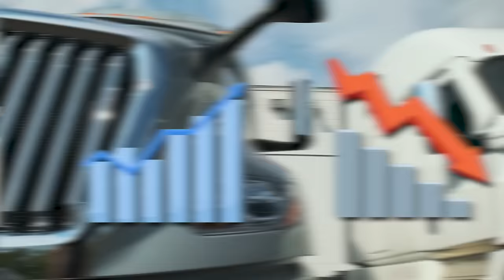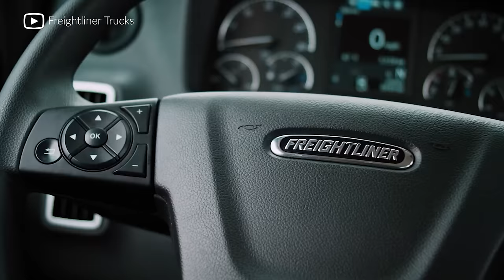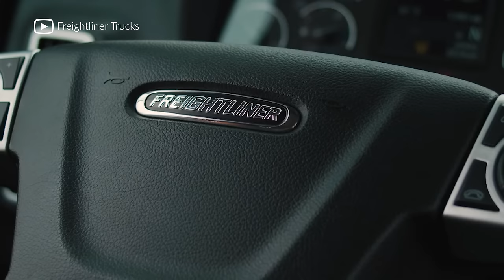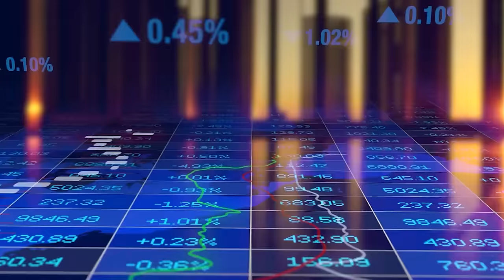SHOCKING 😳 Class 8 Truck Sales PLUMMET 6.7% in January! Why Is This TREND Continuing?!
Join Ronen in this eye-opening video as he unveils the latest statistics revealing a surprising 6.7% decline in new truck sales for January 2024! Delve into the performance breakdown of major OEMs like Freightliner, Kenworth, Volvo, Navistar, and Peterbilt. Stay glued till the end for Ronen's expert predictions on upcoming trends in the truck sales market over the next 3-4 months, comparing January 2024 to January 2023. Don't miss out on this crucial analysis!

📚 Chapters
00:00 Introduction - Class 8 Truck Sales Down 6.7% in January
00:20 Class 8 Sales Comparison from Jan 2023-Jan 2024
00:36 Class 8 Truck Sales in January 2024
00:47 Class 8 Truck Sales in January 2023
01:18 Freightliner Class 8 Truck Sales
01:56 Daimler Truck Sales
02:10 Kenworth Class 8 Truck Sales
02:27 Peterbilt Class 8 Truck Sales
02:45 Mack Class 8 Truck Sales
03:00 Volvo Class 8 Truck Sales
03:12 Navistar International Class 8 Truck Sales
03:30 Class 8 Truck Sales PLUMMET 6.7% in January!